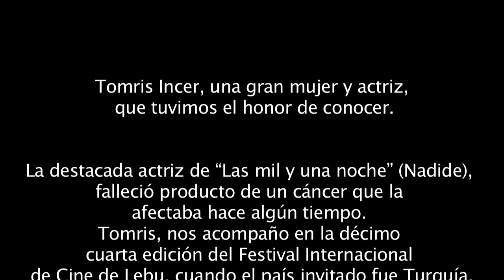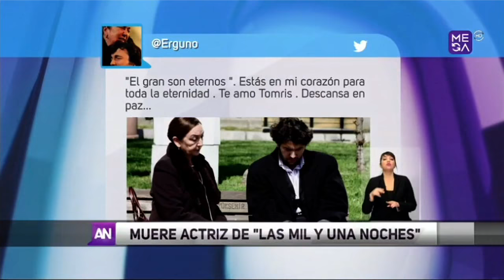Nuestro humilde homenaje a la gran actriz Tomris Incer (Q.E.P.D.) que nos acompañó en FICIL14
La destacada actriz Turca Tomris Incer, deslumbró en FICIL14 con su sencillez.